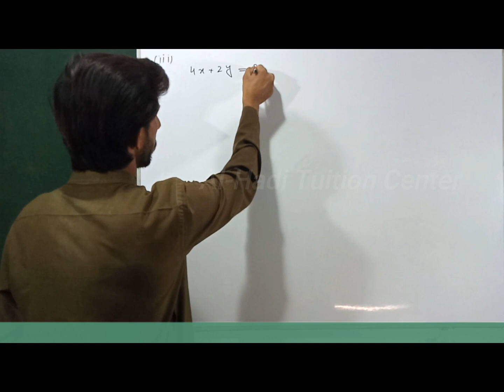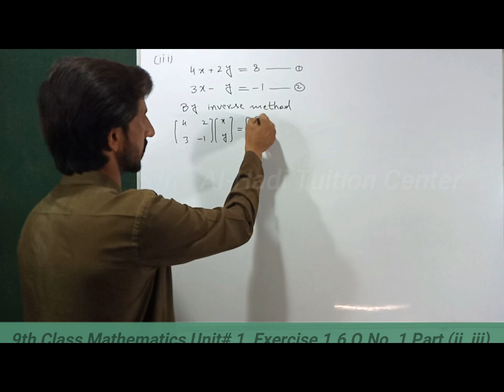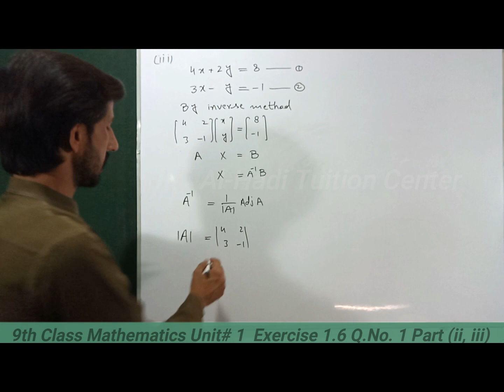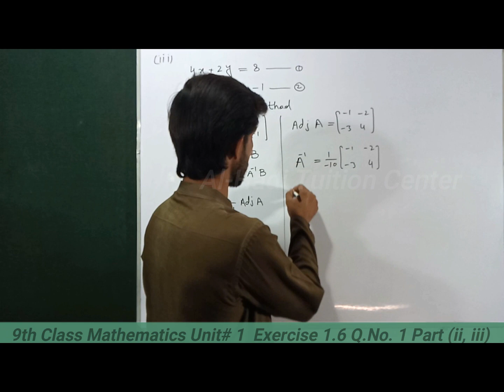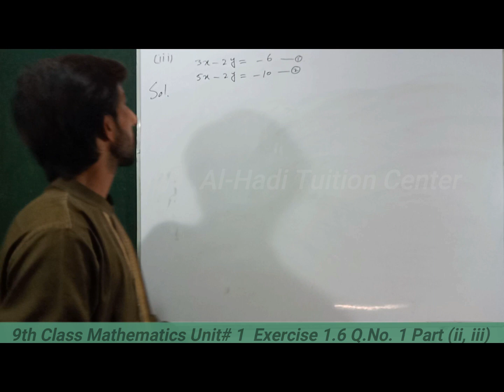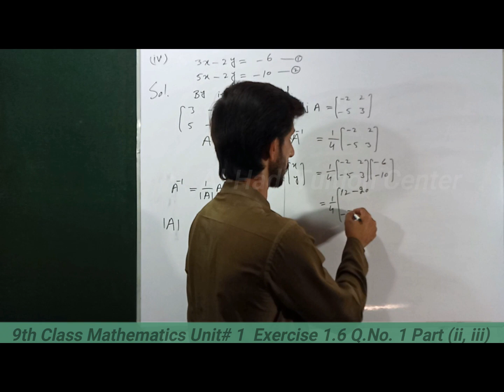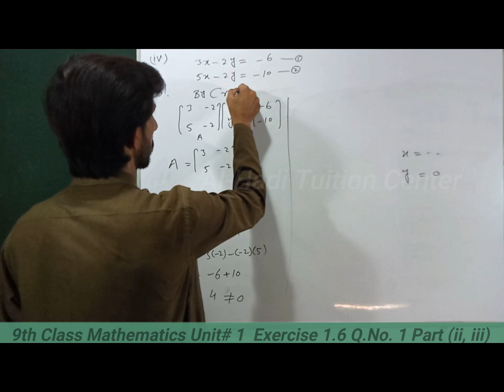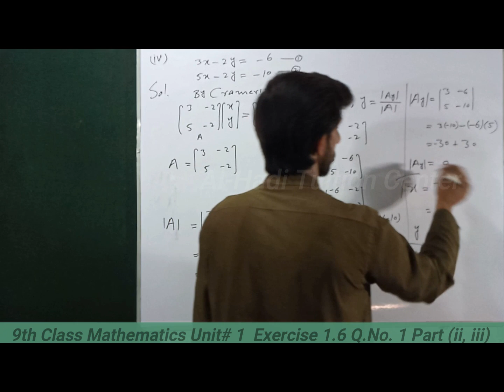Class 9th Math l Unit 1 l Inverse Method andCramer's Rule l Exercise 1.6 l Question 1 part 3and 4 l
Class 9th Math l Unit 1 l Matrix & Determinants l Lecture 25 l Solution of linear equation by Cramer's Rule l Exercise 1.6 l Question 1 part 3and 4 l Comments for more information or any problem in this lecture